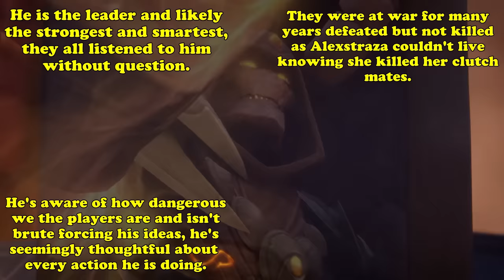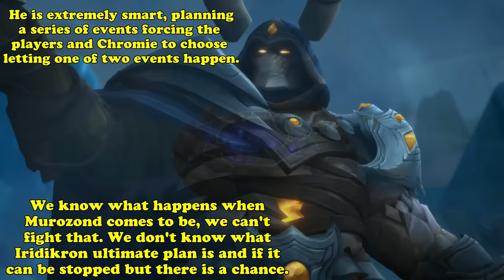Top 10 Warcraft Villains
WoW has never shied away from interesting antagonists in its history and has managed to create iconic characters that last for years to come. Some can debatably be forgotten pretty quickly and only serve as filler for the actual baddies of Warcraft. In this video we’re going to go over the top ten Warcraft villains in the game’s existence. When it comes to judging the placement of the entries on this list we’re going to be going over how iconic they were, their impact on the game’s world, and the history they left behind after their defeat, if they had been.

Video managed by Lotthbrook
Video edited by Splitrift
Script by Lotthbrook

├ The List
Intro: (0:00)
10.) Iridikron the Stonescaled: (0:27)
9.) Sire Denathrius: (3:48)
8.) Kael’thas Sunstrider: (4:48)
7.) Lei Shen: (8:02)
6.) Queen Azshara: (11:16)
5.) Deathwing: (14:22)
4.) Garrosh Hellscream: (16:38)
3.) Sargeras: (20:04)
2.) The Old Gods: (22:16)
1.) Arthas/The Lich King: (24:30)